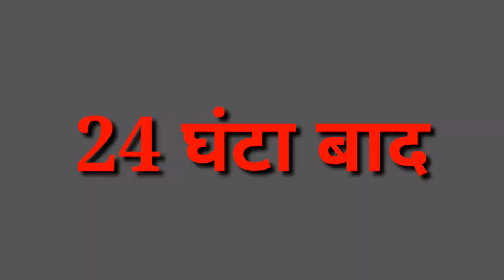करोरीमल बाबा | Karorimal Baba | Mithun Kashyap Vines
करोरीमल बाबा | Karorimal Baba | Mithun Kashyap Vines | ‎@Reyaj Premi Team  ‎@Mani Meraj Vines

Cast :-
 Mithun Kashyap, Jhagru Mahto 2,Nabin Kumar, Nitish Nirala, Lorik Nishad, Dhurup Baba

Editior $ Cameraman:- Mithun Kashyap

Thumbnail :- Mithun kashyap

Script :- Nishadvanshi Kabir, Mithun

Tags -
Karorimal Baba comedy
mithun kashyap ka comedy video
manni meraj ka comedy video 2022
jhagru Mahto comedy video
lakhpati Baba ka comedy
 Comedy video 2022
reyaj premi new comedy video 2022
reyaj premi team comedy
manni meraj vines comedy
mithun kashyap video 2022
करोरीमल बाबा का कमोडि
मिथुन कश्यप का न्यू विडिओ
यो यो कमोडी विडिओ
rusting fun ka comedy
manna Michel vlog
mithun kashyap new reels video
mithun kashyap ka comedy long video
bhojpuri comedy video 2022
manni meraj hit comedy
mithun kashyap viral comedy
mithun kashyap jhagru Mahto 2 ka comedy
jhagru Mahto 2 ka comedy
Mithun kashyap  Comedy
 Comedy best video
 Comedy team ka video
labri devi
chunav 2 comedy video
Krishna zaik ka comedy video
manni meraj comedy